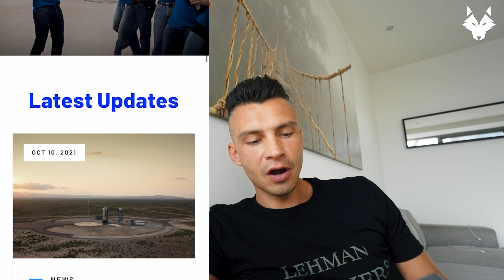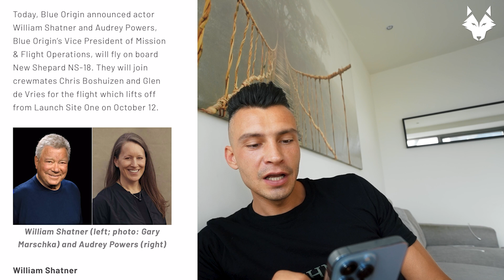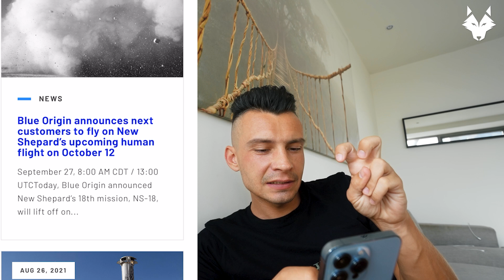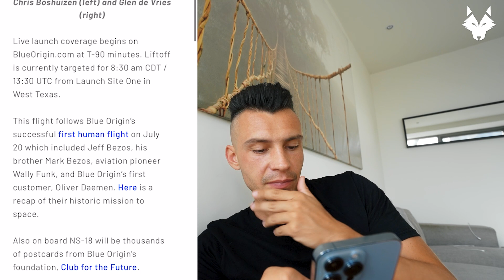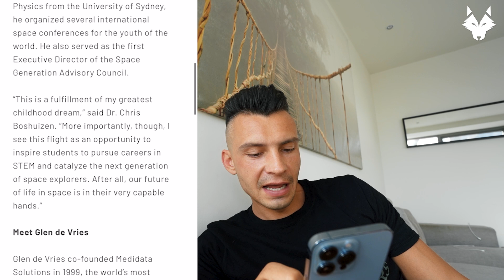Best about today’s Blue Origin Launch: Raising SPCE Stock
YES, be prepared for a Virgin Galactic Rally

Timeline:

00:00 - Intro
00:32 - BO Launch Details
05:31 - Why SPCE will raise
12:32 - Final word